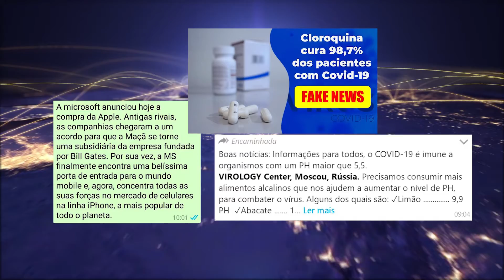Fake News | TV Contraf